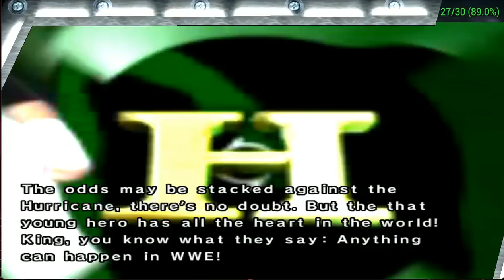WWE Smackdown vs Raw 2006 Season Mode Whats up with dat?